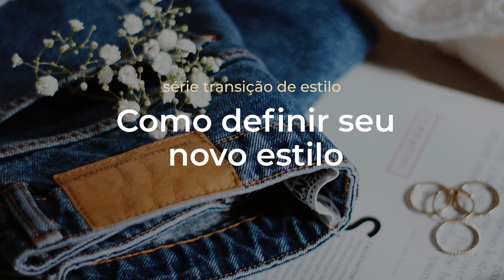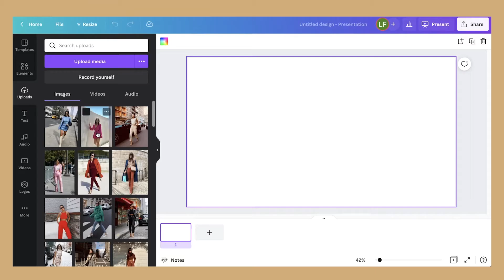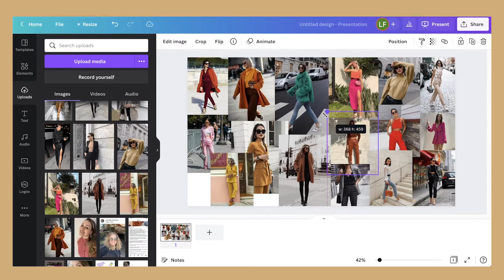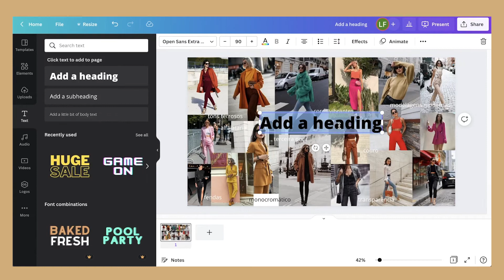COMO DEFINIR SEU NOVO ESTILO | SÉRIE MUDANÇA DE ESTILO | Luiza Ferro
Continuando a nossa série de transição de estilo, vamos fazer um exercício prático para definir seu novo estilo e dar um nome para ele. No vídeo de hoje eu te mostro como fazer um moodboard com as suas referências, destacando elementos importantes que vão te ajudar a definir seu novo estilo 😉

Meu nome é Luiza Ferro, sou educadora de moda sustentável e estrategista de mídias sociais. Aqui no meu canal compartilho dicas de estilo para você usar mais as roupas que tem, descobrir maneiras diferentes de usar as peças, aprender a fazer compras mais conscientes e construir um armário mais inteligente.
Aqui também você encontra dicas para levar uma vida mais minimalista, desapegar dos excessos, passeios e viagens, e vlogs do meu dia a dia trabalhando como freelancer no Canadá. Moro em Toronto desde 2016, quando me mudei para fazer um college de Fashion Business.